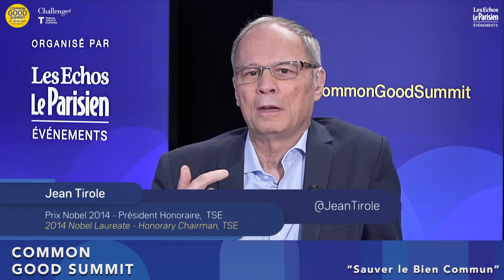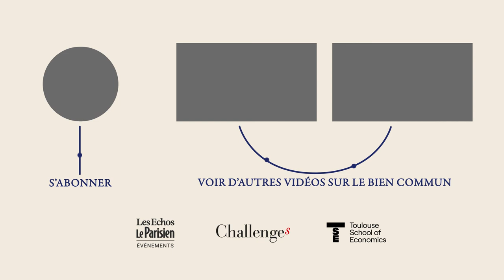Séance de clôture du sommet "Sauver le bien commun, Jean Tirole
Intervenant :
- Jean Tirole, président honoraire de TSE
 Animé par Vincent Beaufils (Challenges)